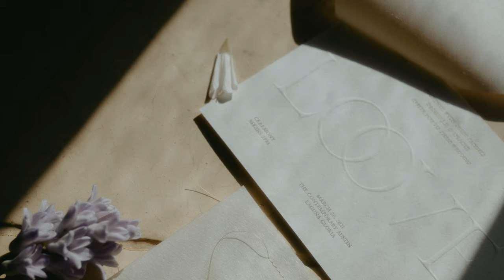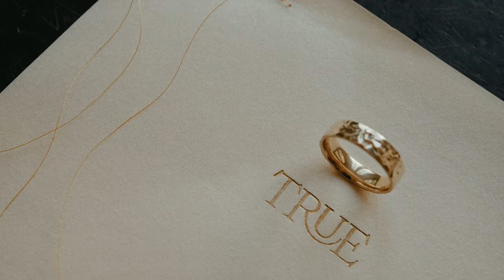Laguna Gloria Editorial Shoot with Blake Nelson Photography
Photo & Styling: Blake Nelson
Video: Hereafter Films
Flowers: Mountain Laurel Floral
Planner: XO Moreau
Venue: Laguna Gloria
Bridal Gown: Samantha Sleeper
Tuxedo: The Black Tux
Hair & Makeup: Makenzi Laine
Stationery: Edith Rose Studio
Rings: Holden Rings